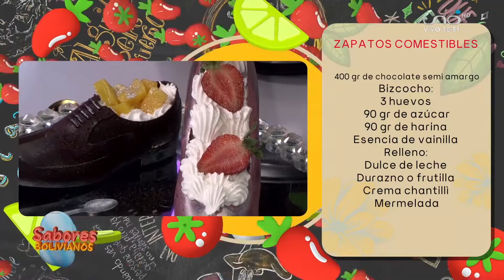¡Alejandro nos trae una nueva propuesta, zapatos comestible!